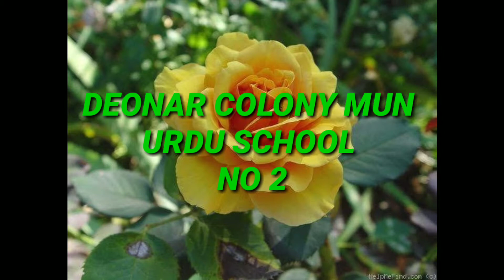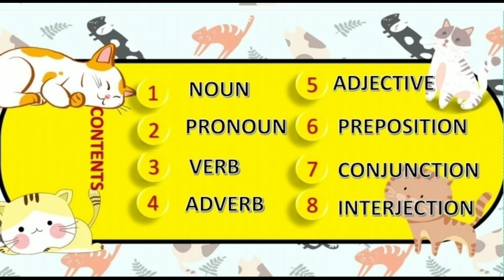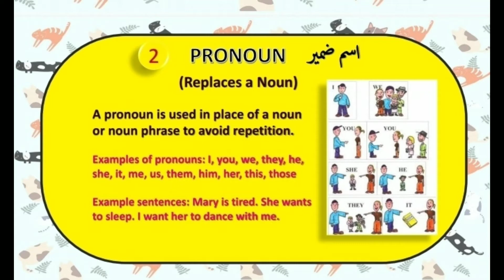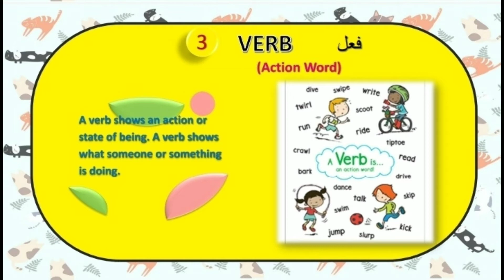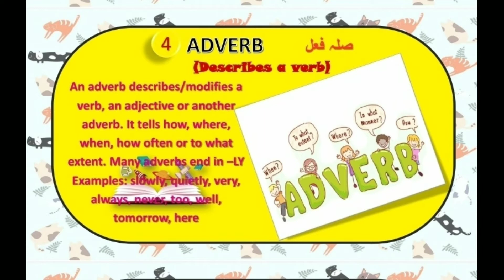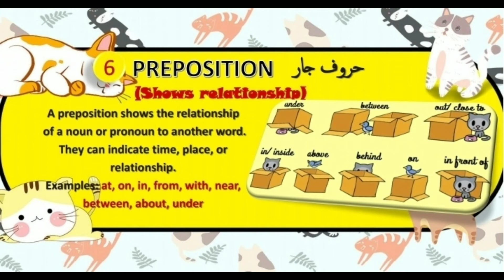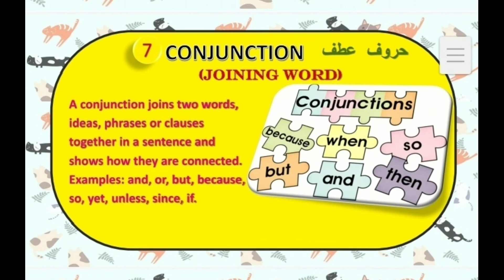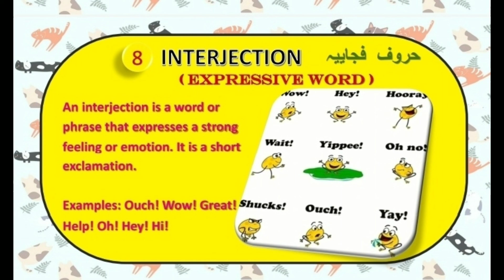THE PARTS OF SPEECH...(STD 7th)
ANSARI FEHMEEDA ABU DUJANA. DEONAR COLONY MUN URDU SCHOOL NO 2